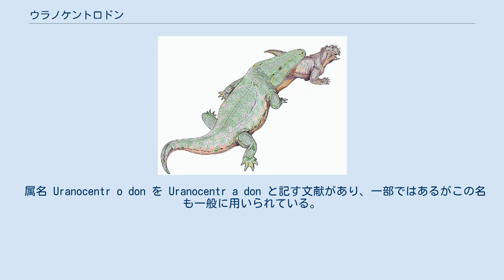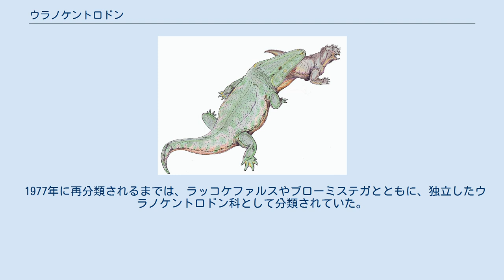ウラノケントロドン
ウラノケントロドン（Uranocentrodon、ウラノセントロドン）は、古生代ペルム紀最末期、もしくは中生代三畳紀最初期の、ゴンドワナ大陸（現在のアフリカ南部や南アメリカを含む）に生息していた原始的両生類。
分椎目 リネスクス科に分類される。
 化石は南アフリカ共和国、および、南アメリカから発見されている。
 知られている最大個体で全長3.75mに達するという、大型の両生類である。
 属名 Uranocentr o don を Uranocentr a don と記す文献があり、一部ではあるがこの名も一般に用いられている。
しかし、ラテン語の用法などから考えて後者は誤記と思われる。
 また、日本では ce のみを [se] と英語読みした「ウラノ セ ントロドン」が用いられることもあるので、異名として挙げておく。
他に「ウラノセント ラ ドン」との表現もあるが、先の文献に起源すると思われ、その正誤については言うまでもないであろう。
 リネスクス科中の最大種であり、頭骨長約50cm、全長は最大3.75mに及ぶ。
 頭部の形態はきわめて扁平で、歯は非常に大きい。
 肢帯は頑丈で、より原始的なエリオプス上科のそれに酷似するものの、四肢は脆弱（ぜいじゃく）であり、肢関節は真の陸生には適さない。
このことから本種は、必要に応じて陸上を移動することも可能な、しかし、生活の中のほとんどの時間を水中で過ごす動物であったことが窺い知れる。
 1977年に再分類されるまでは、ラッコケファルスやブローミステガとともに、独立したウラノケントロドン科として分類されていた。
この古い（あるいは、伝統的な）分類区分は、一部ではまだ活きている。